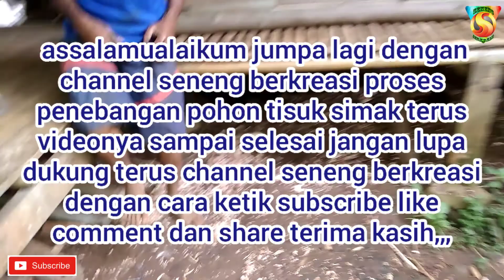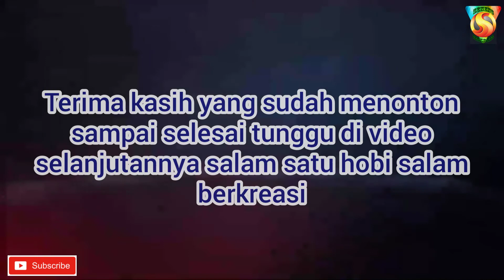peroses penebangan pohon tisuk untuk kolecer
assalamualaikum pada tanggal 25 Desember 2020 proses eksekusi penebangan pohon tusuk yang kisaran mencapai usia kisaran 5 tahun tinggi pohon kira" mencapai 10 meter di kampung Sindang pala kecamatan pamijahan Bogor dukung terus channel nya supaya bs berkembang dengan cara ketik subscribe like komen dan share terima kasih salam satu hobi salam berkreasi,,,